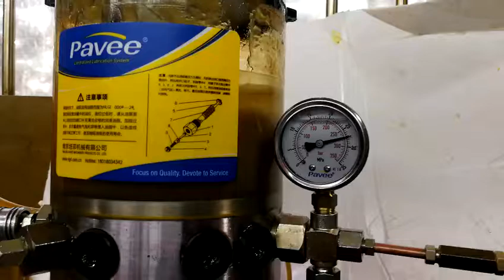350 Bar Lubrication Push-to-Connect Fittings tested Centralized Lubrication Pump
Ningbo Air-Fluid Pneumatic Components Co.,Ltd releases the Video of 350 Bar Lubrication Push-to-Connect Fittings tested by Nanjing Pavee Machinery Products Co., Ltd Centralized Lubrication Pump,without leakage and bursting